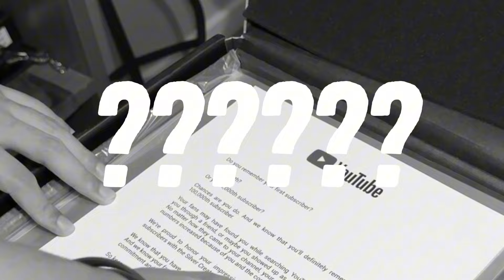REALIZEI UM SONHO DE INFÂNCIA!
Quer aprender a ganhar dinheiro com internet e ter uma vida igual a minha?